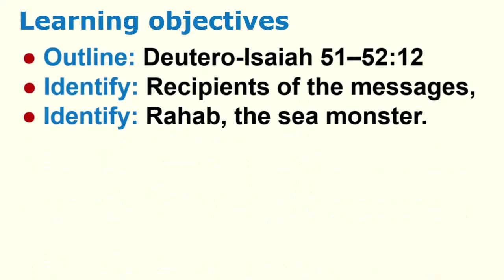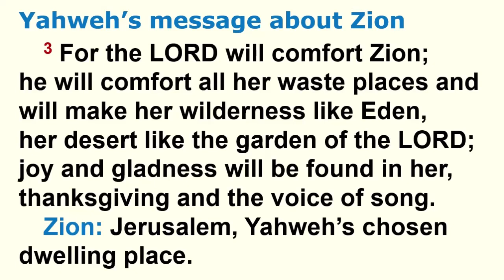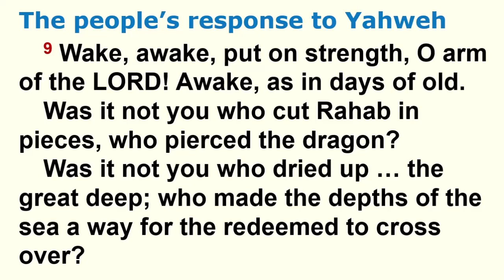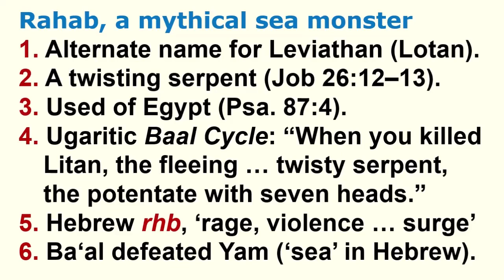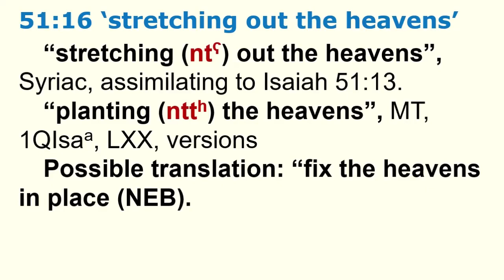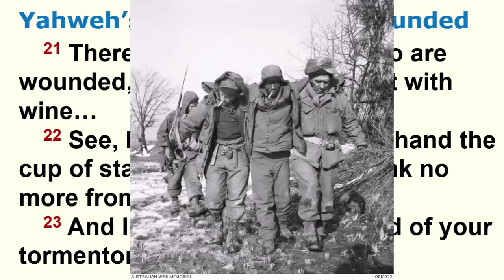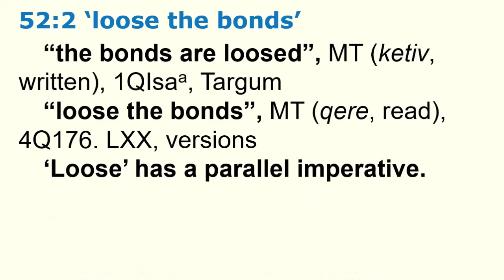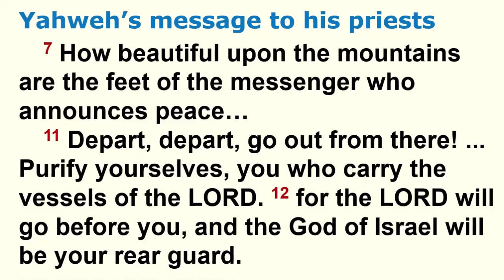Deutero-Isaiah, Overview of chapters 51 & 52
To download a document or PTT slides: